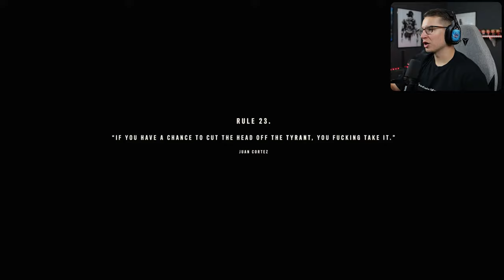DIEGO TRIED TO SHOOT ME?! | Far Cry 6 - Part 7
hey you

If you enjoy the videos and want some live content, head on over to: Twitch.tv/InvertedGamer

We'd love to have you as a part of this uniquely amazing community known as The Real Ones